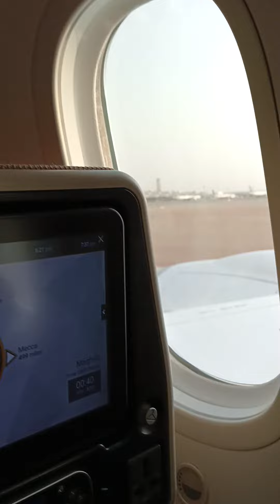Abu Dhabi to delhi